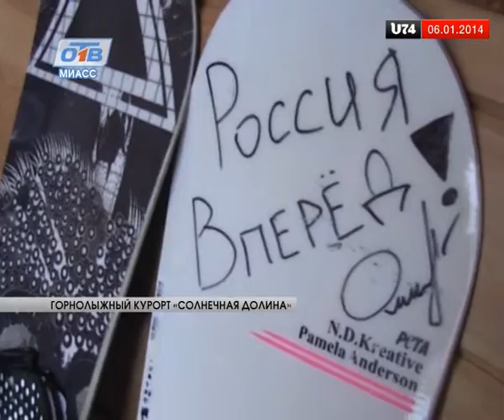В "Солнечной долине" завершились тренировки олимпийцев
В "Солнечной долине" завершились тренировки олимпийцев. 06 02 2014  ОТВ